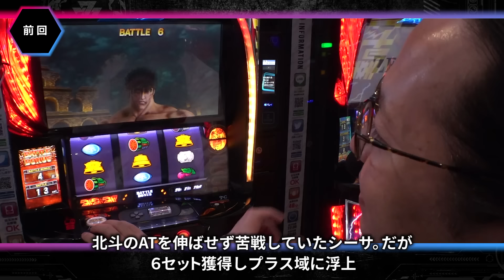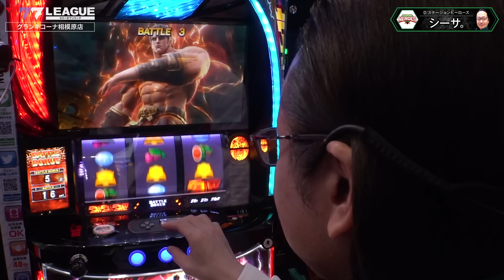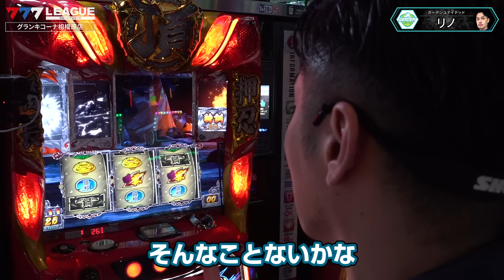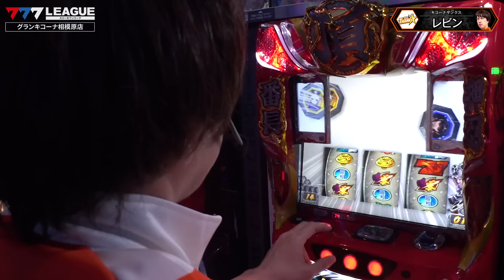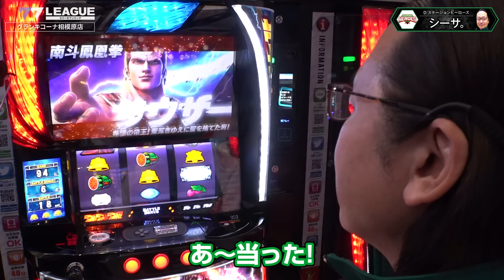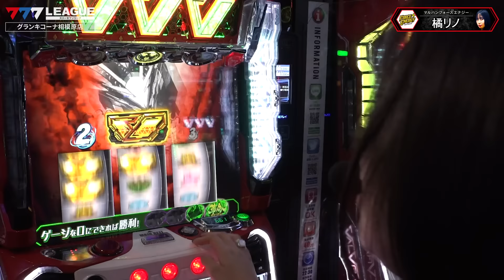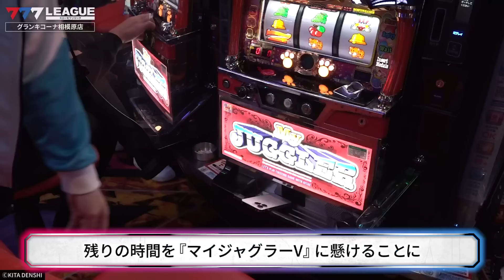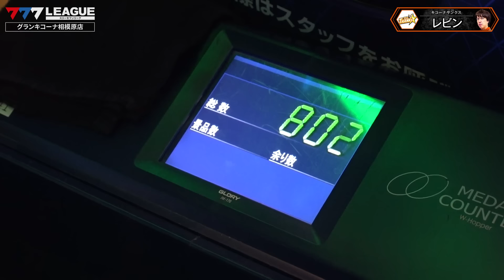777.LEAGUE (777リーグ) - 実戦バトル 第21回戦 (3/3)【スリーセブンリーグ】[レビン/シーサ。/リノ/橘リノ]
777リーグは毎週、月・水・金 に公開予定です。
■出場選手
キコーナサンクス：レビン (パチマガスロマガ )
D'ステーションヒーローズ：シーサ (アロウズスクリーン )
ガーデンユナイテッド：リノ (JANBARI.TV )
マルハンフォースエナジ－：橘リノ

■777.LEAGUE (777リーグ) - 実戦バトル 第21回戦
∟収録店舗：グランキコーナ相模原店
業界最高峰のパチンコ・パチスロホール法人チーム対抗実戦バトル！！
777.LEAGUE / スリーセブンリーグ 開幕！！
＼優勝賞金『310.8万円』／
※スポンサーであるサミーネットワークスから優勝チームの選手へ進呈されます

業界を代表する大手ホール法人4社が参戦し1チーム4名のチームを結成。
厳正なるドラフト選考にて選ばれた総勢16名の選手がチーム優勝を目指す！
本動画では、実戦バトル 第21回戦の模様をお届けします！

■公式オリジナルグッズ

■収録店舗
グランキコーナ相模原店

■参加法人/チーム紹介
法人名：株式会社マルハン東日本カンパニー (マルハン)
チーム名：FORCE ENERGY (マルハンフォースエナジ－)

法人名：アンダーツリー株式会社 (キコーナ)
チーム名：KICONA THANKs (キコーナサンクス)

法人名：NEXUS株式会社 (D'STATION)
チーム名：D'STATION HEROES (D'ステーションヒーローズ)

法人名：株式会社遊楽 (ガーデン)
チーム名：GARDEN UNITED (ガーデンユナイテッド)

新機種エキシビジョンマッチ